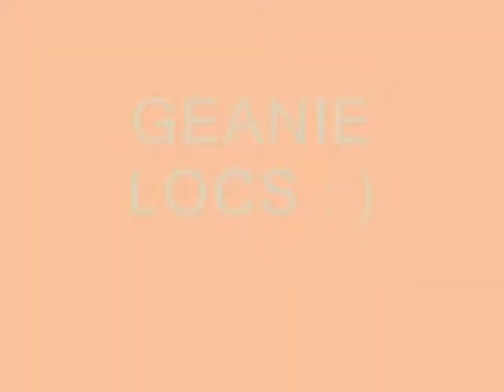Genie Locs!!!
This is my first attempt at Genie Locs. Come along the journey.